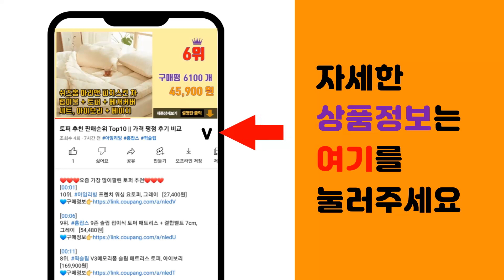전기렌지 추천 판매순위 Top10 || 가격 평점 후기 비교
❤️❤️❤️요즘 가장 많이팔린 전기렌지 추천❤️❤️❤️

[00:01]
10위. 스타리온 3구 하이라이트 전기렌지 빌트인 자가설치 1년무상AS, SE-JC843DSN [210,000원]

[00:06]
9위. 쿠첸 빌트인 FLEX 하이브리드 레인지 3구 방문설치, CIR-C3F3120DSBE [382,990원]

[00:11]
8위. 삼성전자 BESPOKE 빌트인 인덕션 3구, NZ63B6507XF(글램 화이트) [779,000원]

[00:16]
7위. 쿠첸 빌트인 SMART 하이브리드 레인지 3구 방문설치, CIR-C3S3410DSBE [376,250원]

[00:21]
6위. 키친아트 세라믹코팅 핫플레이트 1구, KG-02TH, 일반형 [18,160원]

[00:26]
5위. 쿠쿠 하이브리드 인덕션 레인지 3구 자가설치, CIHR-D3415MFB [446,160원]

[00:31]
4위. 듀플렉스 쉐프리 하이라이트 전기레인지 2200W 1구, DP-1803HL, 일반형 [44,300원]

[00:36]
3위. 삼성전자 인덕션 더 플레이트 전기레인지 2구 자가설치 블랙, NZ62T7703PK, 일반형 [203,810원]

[00:41]
2위. 키친플라워 터보3 인덕션 레인지, KEP-IH5000SKCP, 상세 설명 참조 [39,860원]

[00:46]
1위. 코코라이프 1구 하이라이트 전기레인지, DW-HL880, 자가설치 [40,840원]